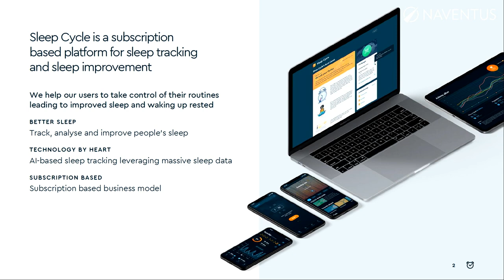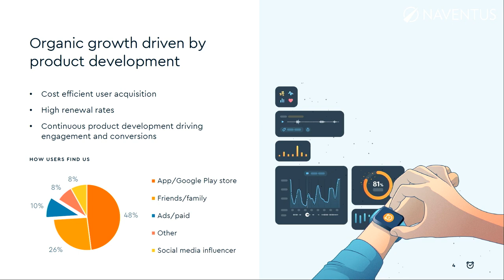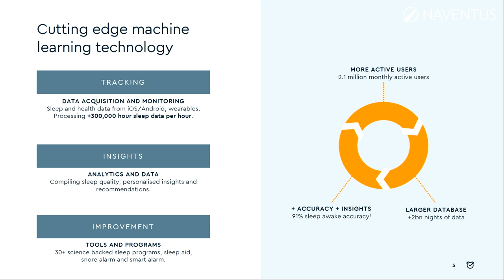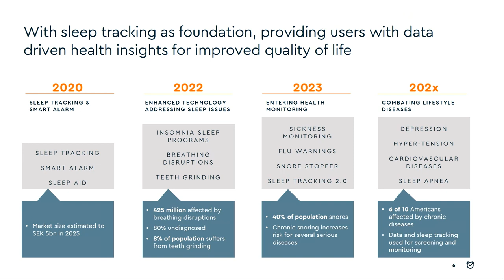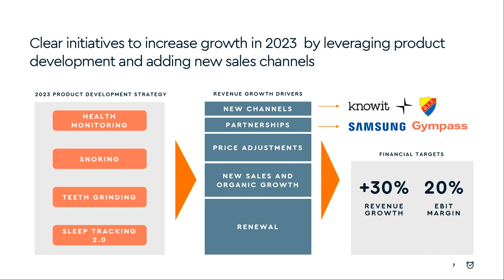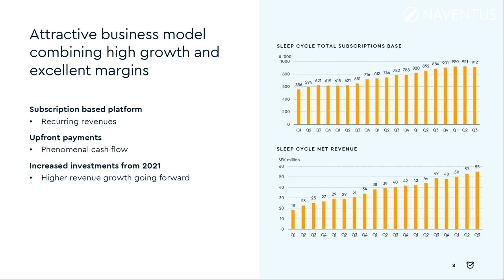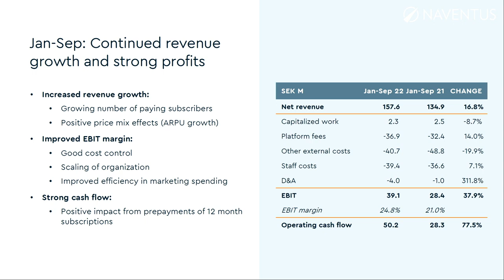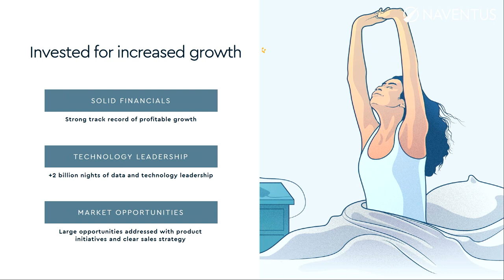Sleep Cycle - Naventus Technology Summit, November 30, 2022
Presentation by Carl Johan Hederoth, CEO and Per Andersson, CFO at Sleep Cycle